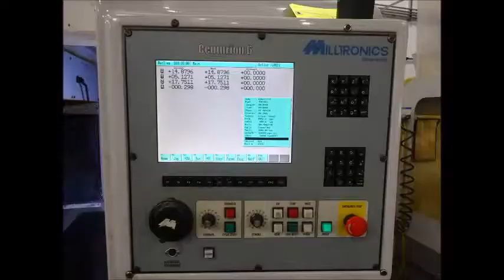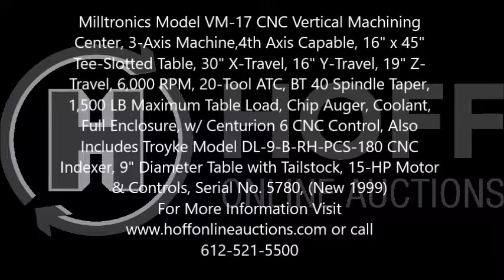Milltronics Model VM 17 CNC Vertical Machining Center Lot 120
Milltronics Model VM-17 CNC Vertical Machining Center, 3-Axis Machine,4th Axis Capable, 16" x 45" Tee-Slotted Table, 30" X-Travel, 16" Y-Travel, 19" Z-Travel, 6,000 RPM, 20-Tool ATC, BT 40 Spindle Taper, 1,500 LB Maximum Table Load, Chip Auger, Coolant, Full Enclosure, w/ Centurion 6 CNC Control, Also Includes Troyke Model DL-9-B-RH-PCS-180 CNC Indexer, 9" Diameter Table with Tailstock, 15-HP Motor & Controls, Serial No. 5780, (New 1999). or email us at